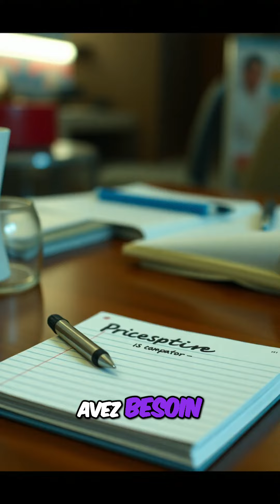Répondre à l'objection : j'ai trouvé moins cher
Dans cette vidéo, nous explorons les raisons derrière un écart de prix dans les propositions commerciales. Nous discutons de la valeur ajoutée que vous devez démontrer pour convaincre vos clients et sur ce qu'il faut considérer avant de choisir le bon prestataire.